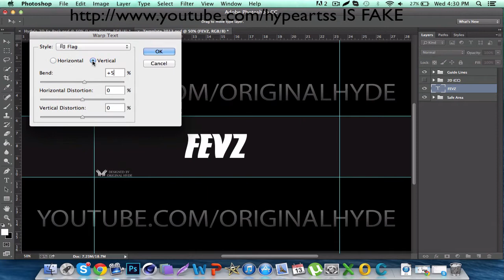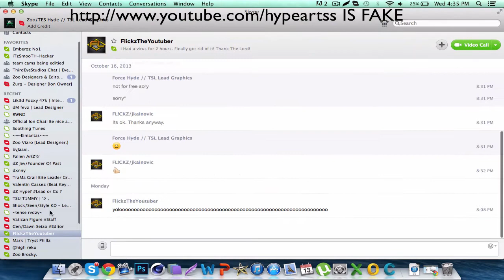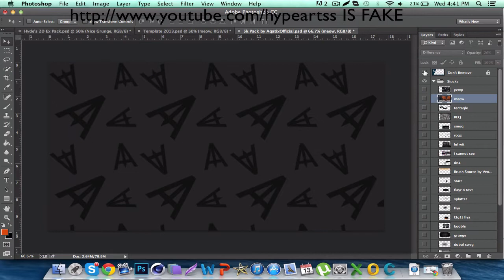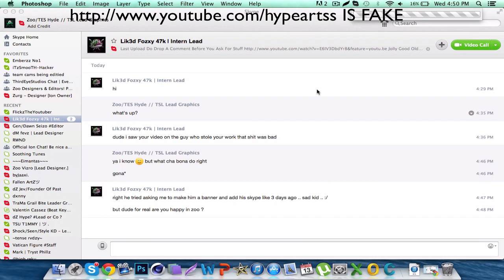Speed Art - Fevz (2D) (Lava Style)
↓ DESCRIPTION ↓

What's up guys, hope you enjoyed my speed art for Fevz. I really like this style, i took what most people are doing and put my own twist to it! Hope you guys enjoyed!